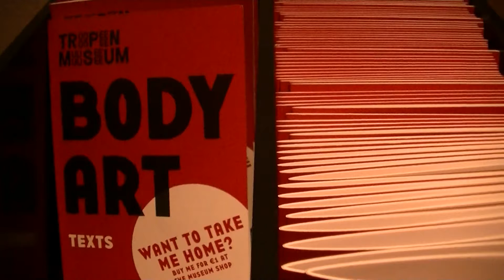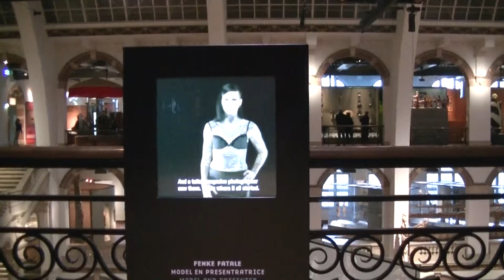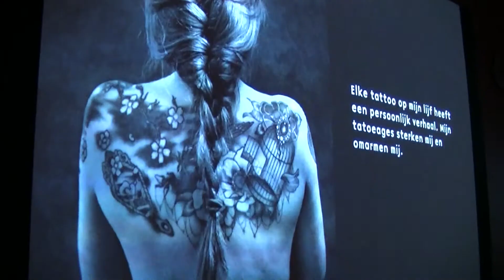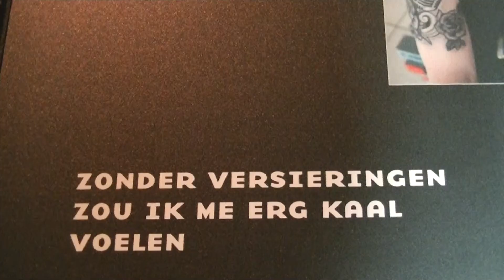2017 04 06 Body Art in het Tropenmuseum